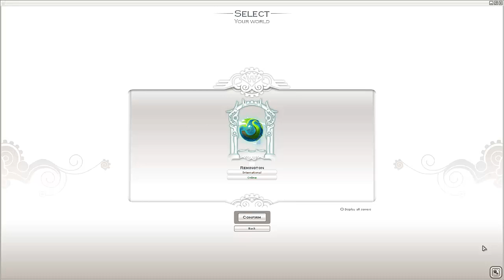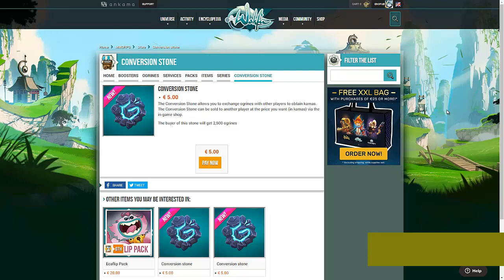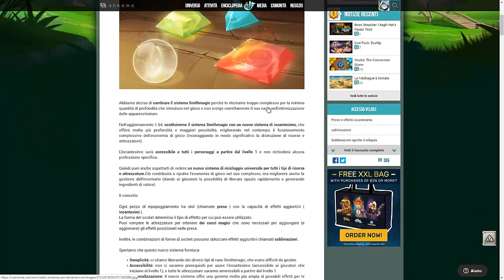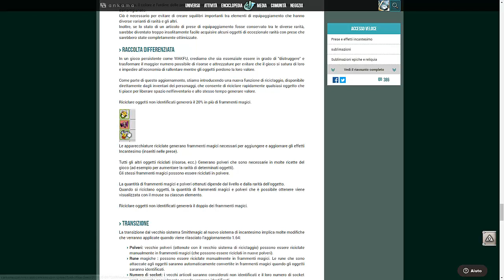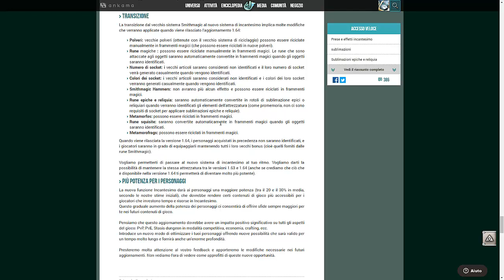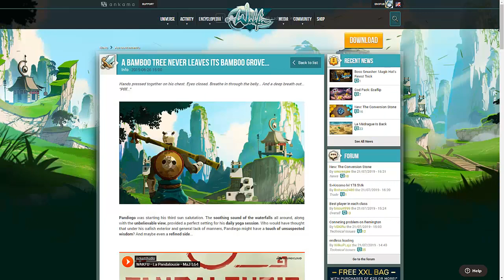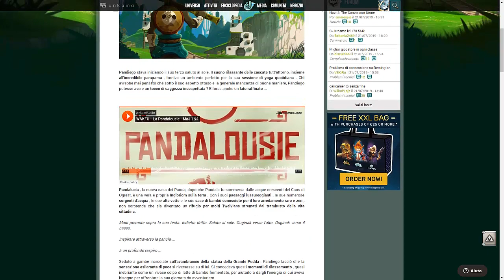L'ISOLA DI PANDALUCIA [aggiornamento 1.64.4]- Wakfu Gameplay ITA #58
xXLEGGIMIXx